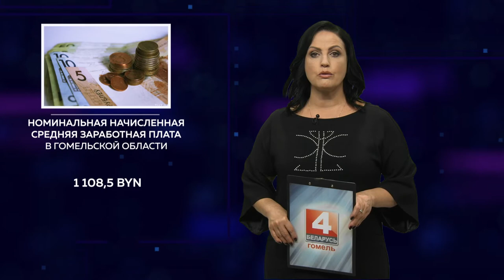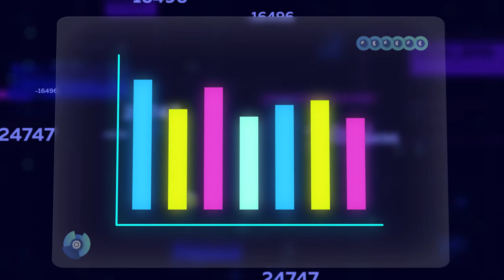Цифры и факты 30.08.2020